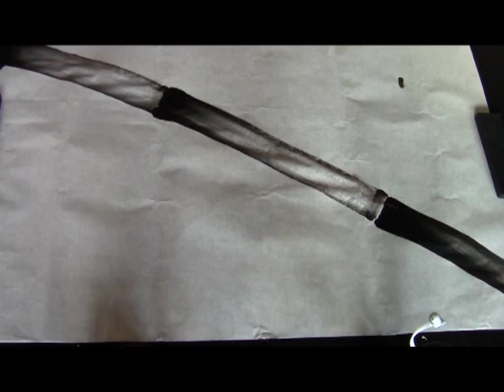Ogawa Ryu Sumi-e Stain Techniques Bamboo - Level III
Bamboo Stain Techniques